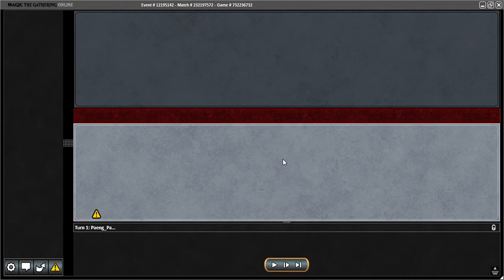PAENG4983 MODERN part 3 of 3 ASCENSION STORM vs DREDGE 11 August 2020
I do not recall this kind of ending.

What I remember is, in my second to the last turn, I threw Lightning Bolts bringing the opponent's life total from 14 to 5.

Then swing the golden goblin.

Kill his black 3/1 zombie with Abrade.

And finally summoning mob of gobliins.

I am just puzzled why Blood Moon was there. I do not recall drawing it in this game.